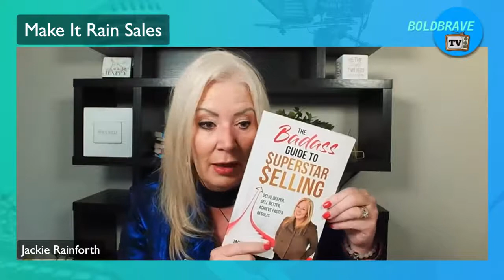SALES TIP BY THE RAINMAKER: Converting and Connecting in Social Selling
Listen as we talk about the 3 stages and tips in social selling and the things and mistakes to avoid - with our special guest,  Lisa Elle.

00:00 Introduction
2:53 The 3 different ways/stages in social selling
6:34 Meet Lisa Elle
8:10 Turn the cold calls into connections
12:21 The Number 1 goal after nurturing the relationship
17:02 Do you need to pay for ads?
 21:35 The organic way
24:38 Number 1 mistake that you need to avoid
31:51 Other mistake that people make
48:33 Number 1 tip for Overcoming Resistance in Cold Calling
50:01 Outro